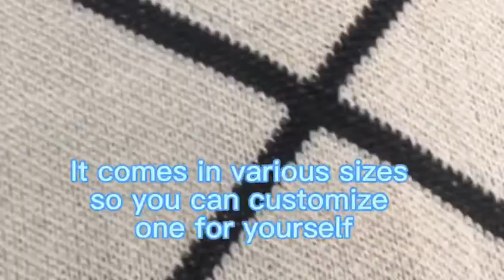custom nordic wool blanket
Create your own custom blanket. We support customization with various shapes, such as round, rectangular, square, or irregular graphics.

Create your own custom blanket, made of our premium cozy fleece or wool fabric.

• We support customization with various shapes, such as round, rectangular, square, or irregular graphics.
•Our Sherpa blankets display beautiful and sharp images with a cozy soft Sherpa fleece back.
• We provide a variety of fabric options, fleece, sherpa, flannel, wool...
• Made of 100% easy-care microfiber or wool .Can be machine washed and is easy to care for.
• It comes in various sizes so you can customize one for yourself, your little one and even your fluffy friends!

Made of 100% easy-care microfiber, is extremely cozy, warm and extra thick.

With this plush blanket you will never feel cold again!